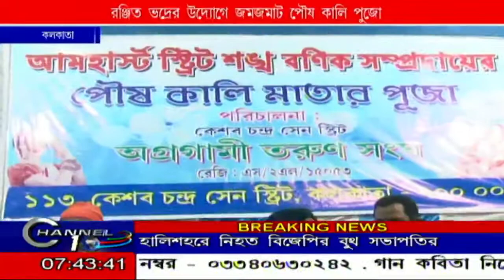রঞ্জিত ভদ্রের উদ্যোগে পৌষ কালী পূজার আয়োজন